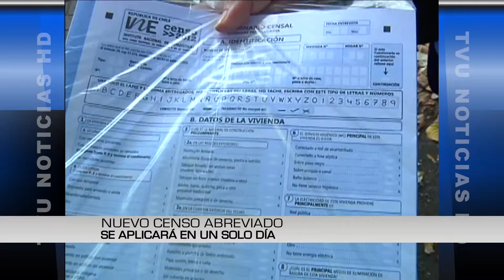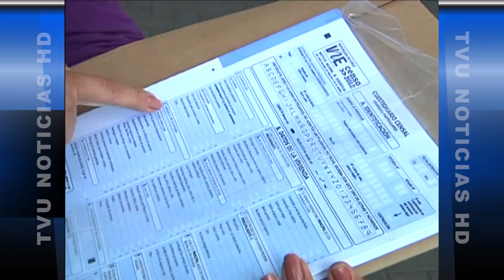Autoridades entregaron detalles de próximo censo abreviado de 2017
La directora del INE, Ximena Clark, sostuvo que este proceso se aplicará en un solo día.